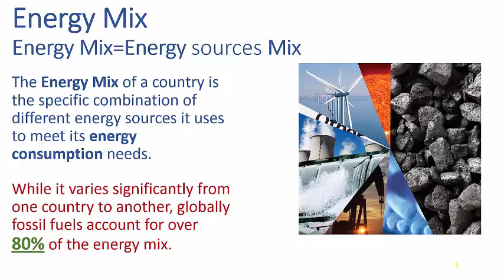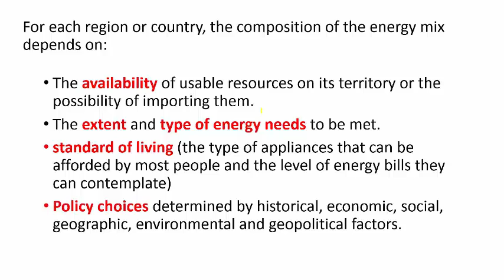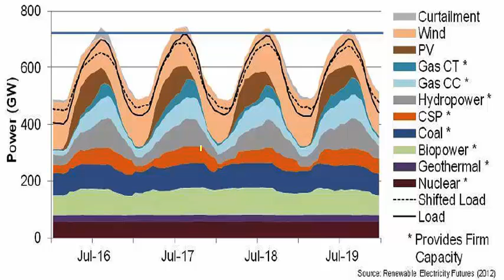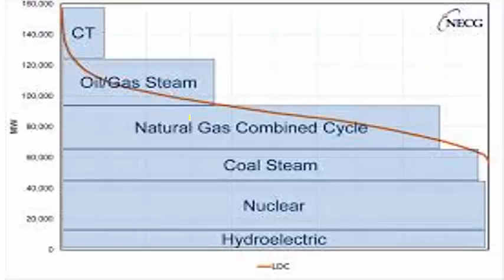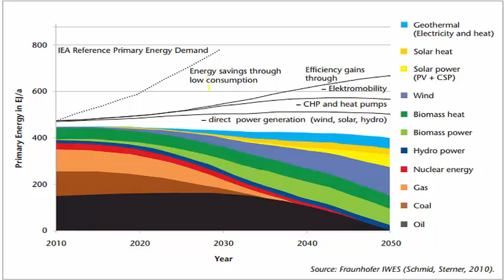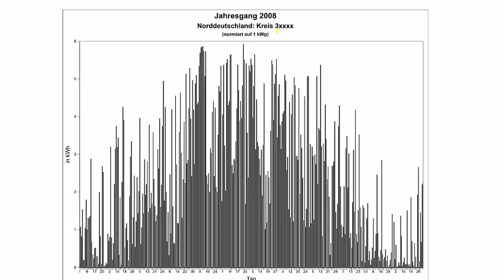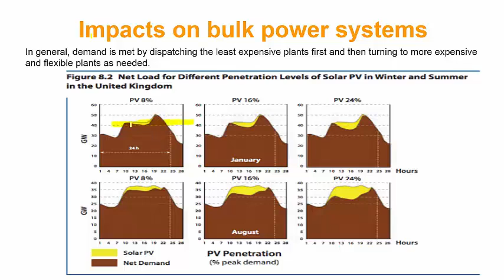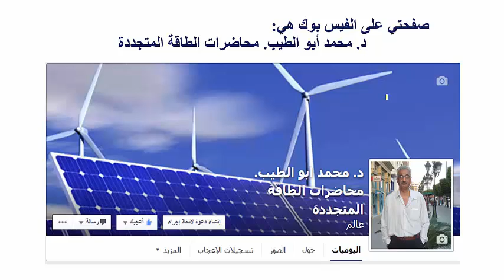د.محمداحمدابوالطيب.. محاضرات الطاقة المتجددة-50..خيارات ادخال الطاقة الشمسية ضمن مزيج الطاقة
هذه المحاضرة في الاساس كانت محاضرة القيتها في ندوة قسم الكهرباء في الجامعة التكنوبوجية عن ادارة الطاقة الكهربائية, وتعميما للفائدة، لما وجدته من استحسان وترحيب بها، انشرها هنا للفائدة.